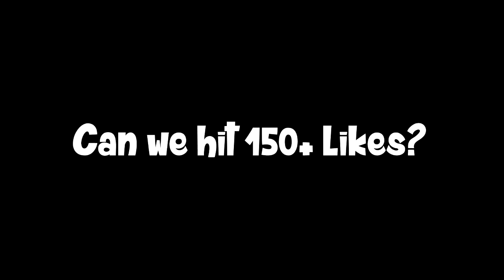FIFA 16 UNSTOPPABLE CHEAP 40K SQUAD BUILDER w/ INFORM PLAYER! - MOST OVERPOWERED TEAM IN FIFA! #1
FIFA 16 ultimate team most overpowered squad series! Best cheap 40k hybrid squad builder.

If you enjoyed this video you might also like this:

FIFA 16 INSANE CHEAP 60K SERIE A + RUSSIAN LEAGUE HYBRID SQUAD